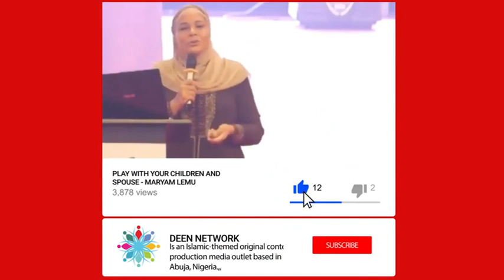Earning and Living Halal | Dr. Bashir Aliyu Umar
This lecture was delivered by Dr. Muhammad Salah at the 4th annual 1Ummah peace and unity convention 2018